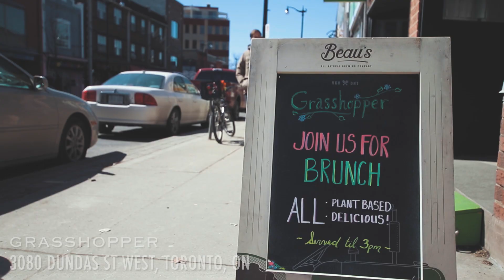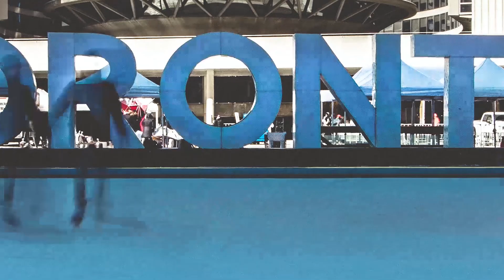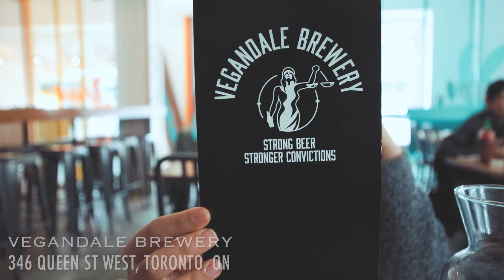The BEST VEGAN food in TORONTO | Toronto, Canada | S3 Ep 7 | TRAVEL VLOG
There are tonnes of great vegan food spots in Toronto but we've somehow managed to narrow them down to our Top5
We loved eating at these places and we hope you do too.

We are Michael & Kalisi. A Travel Vlogging couple going places before we never do.

COMPUTERS

MACBOOK PRO 15”

MACBOOK PRO 13”

CAMERAS

MAIN DSLR

BACKUP DSLR

POLAROID CAMERA

SMALL VLOG CAMERA

ACTION CAMERA

BACKUP ACTION CAMERA

AUDIO

BOSE QC35 WIRELESS HEADPHONES

RODE VIDEOMIC PRO

PORTABLE AUSIO RECORDER

BLUETOOTH SPEAKER

LENSES

WIDE ANGLE VLOG LENS

NIGHT B-ROLL LENS

ZOOM LENS

STORAGE

SANDISK USB / MICRO USB STICK

SANDISK 64GB MEMORY CARD